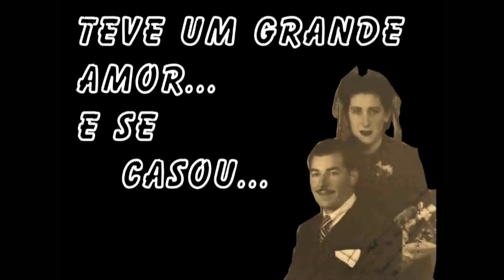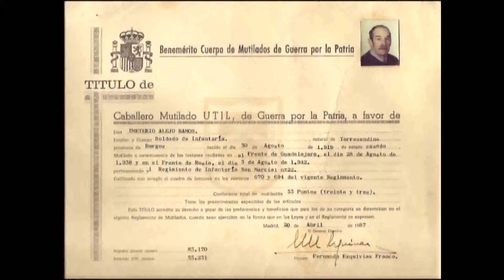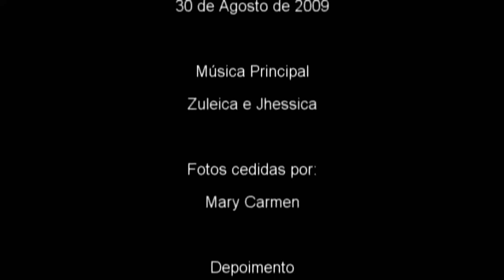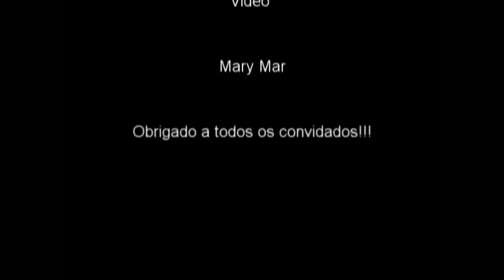Homenagem em vida a Abuelo Emeterio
Muita falta...